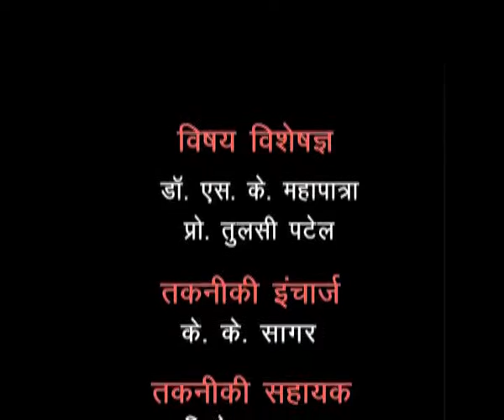Sociology - An Introduction (CH_28)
Subject  : Sociology
Course name:
Name of Presenter: Sh. Sukanta K. Mahapatra